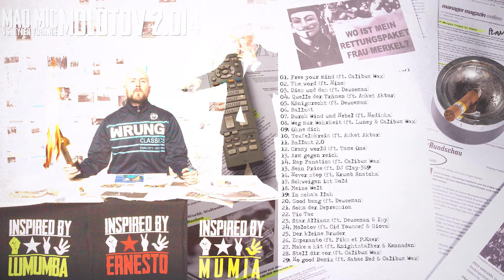Mad Mic - Make a hit (feat. Knightstalker & Kennaden)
Erschienen exklusiv als Single von Knightstalker. Re-released auf dem "Molotov 2" Mixtape von Mad Mic.